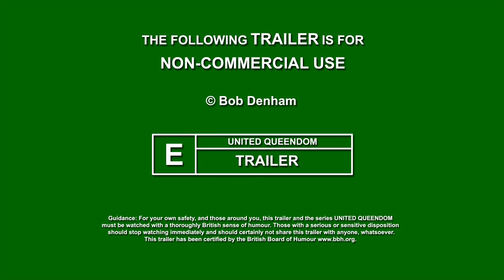Scottish Independence as Romantic Comedy | UNITED QUEENDOM | Trailer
Will they break up or won't they? You decide.
Scottish independence as a romantic comedy.

The episodes:
#1 - SCOTT'S INDEPENDENCE - Scott thinks about going it alone
#2 - ADRIAN'S WALL - Adrian puts up barriers of his own
#3 - THE SCANDINAVIAN MODEL - She's an inspiration
#4 - DECISION TIME - In or out - once and for all

Damien Hughes as Scott
Daniel Page as Adrian
Created by Bob Denham